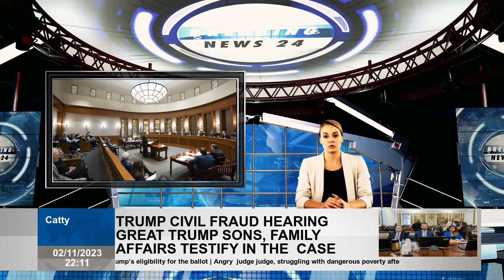Minnesota justices appear skeptical that states should decide Trump’s eligibility for the ballot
ST. PAUL, Minn. — Minnesota Supreme Court justices appeared skeptical Thursday that states have the authority to block former President Donald Trump from voting, with some suggesting Congress is best positioned to decide whether its role in the 2021 U.S. Capitol attack is warranted. prevent him from running. The justices harshly questioned a lawyer representing Minnesota voters who are suing to keep Trump, front-runner for 2024 Republican presidential nomination, off state ballot under rarely used "insurrection" clause of U.S. Constitution. Citing Congress' role in certifying presidential electors and its power to impeach, some justices said eligibility issues should be resolved there. “And all of this seems to suggest that there is a fundamental role that Congress, not the states, must play,” Chief Justice Natalie E. Hudson said. "I think what's troubling is this interrelationship that suggests this is a national issue for Congress to decide." Oral arguments before state Supreme Court revolved around questions that courts in two states, even nation's highest court, have never resolved — meaning of insurrection clause in Civil War-era 14th Amendment and whether states are even allowed to decide on issue. At issue is whether Trump will get on the ballot in states where lawsuits challenge his eligibility. The Minnesota case and a similar case Colorado, where a similar trial is ongoing, are among several lawsuits filed across the country to bar Trump from state elections in 2024 for his role the Jan. 6, 2021, Capitol attack. Congressional certification of Democrat Joe Biden's 2020 victory. The Colorado and Minnesota cases are furthest forward, putting one or both on a path expected to lead to the U.S. Supreme Court. Minnesota went directly to the state Supreme Court; where five of seven justices heard arguments after two recused themselves on Thursday. Justices have consistently questioned whether it is appropriate for states to determine a candidate's eligibility to run for president. Hudson also said he was concerned about the possibility of "just chaos" that could ensue if multiple states decide the issue differently. Even if court had the power to keep Trump off ballot, "the question that concerns me most is should we be," he said. The former president is dominating the Republican presidential primaries as voting quickly approaches in the primary caucus and primary states. Nicholas Nelson, an attorney representing Trump, said states' roles in determining candidates' eligibility for the presidency are limited to what he called "basic processing requirements," such as determining whether they meet age requirements. He cited chief justice's concerns about the potential for chaos that could result from states deciding differently on issue. “The petitioners would like this to be a one-time case, but we are a 50-state democracy,” he said. The question of whether Trump should be barred from voting under sedition section of 14th Amendment should not eve